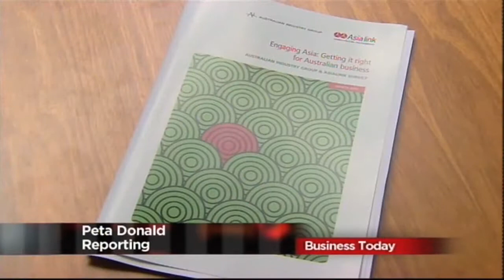Australia Network's 'Business Today' on Engaging Asia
The Australia Network's Business Today program reports on findings from the AIG / Asialink survey - Engaging Asia: Getting it right for Australian business.

The report shows that three quarters of businesses surveyed are interested in spreading into the region, but most lack the language skills needed to do so.